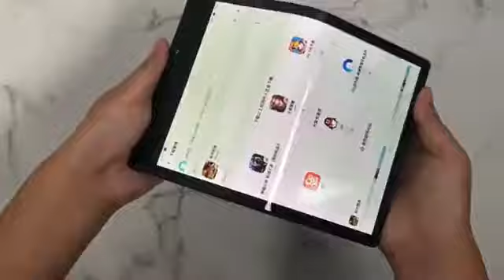Flexpai Telefone Dobrável | flexpai 2 foldable phone first look | Vale a pena conhecer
expai Telefone Dobrável | flexpai 2 foldable phone first look | Vale a pena conhecer
Um novo conceito de telefone dobravél como o galaxy fold da samsung, só com um preço mais baixo.